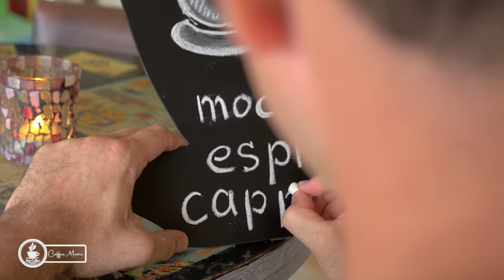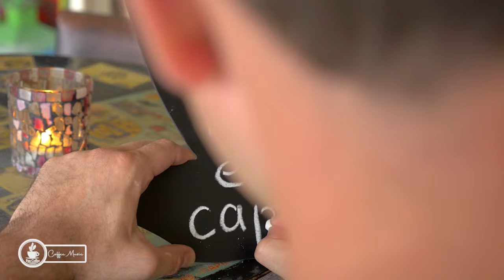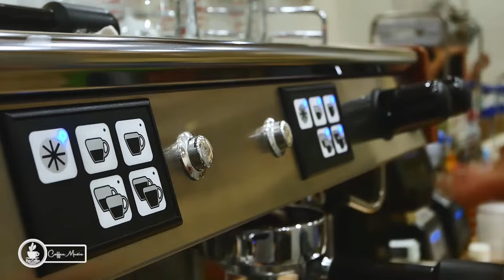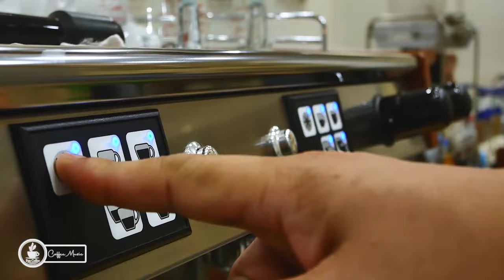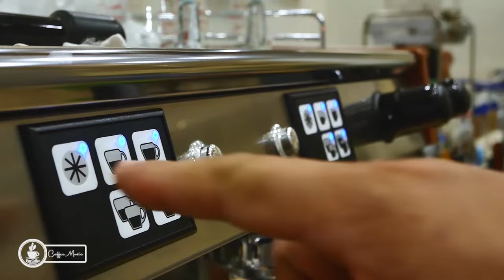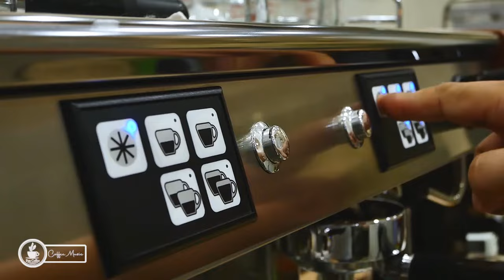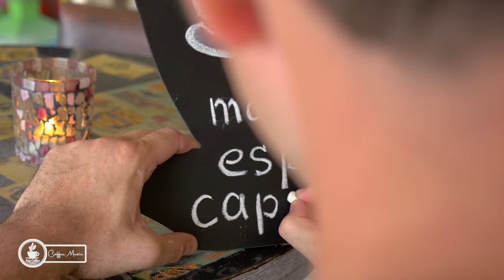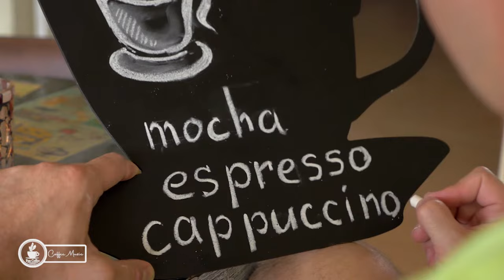Elegant April Jazz ☕ Happy Lightly Coffee Jazz Music & Bossa Nova for Stress Relief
☀️ Embrace the elegance of April mornings with our exquisite selection of Elegant April Jazz! Indulge in the harmonious blend of lightly coffee jazz music and soothing bossa nova rhythms, designed to whisk you away to a world of tranquility and sophistication.

☕️ Picture yourself in a chic cafe, basking in the warm glow of morning sunlight as you savor your favorite brew. Let the smooth melodies of lightly coffee jazz music and the gentle sway of bossa nova transport you to a realm of calmness and relaxation, providing the perfect soundtrack for stress relief and rejuvenation.

🎶 Immerse yourself in the timeless allure of Elegant April Jazz as each note resonates with elegance and grace. Whether you're seeking solace from the demands of the day or simply wish to unwind in style, this playlist promises to elevate your mood and inspire a sense of serenity.

🌸 Let the enchanting melodies of Elegant April Jazz infuse your April mornings with a touch of sophistication and refinement. Whether you're sipping coffee alone or sharing a moment with loved ones, allow yourself to be swept away by the irresistible charm of this curated selection.

Thank you for choosing us to be a part of your happy mornings!